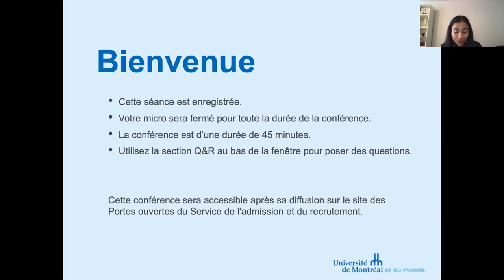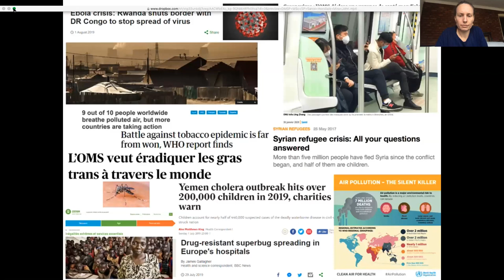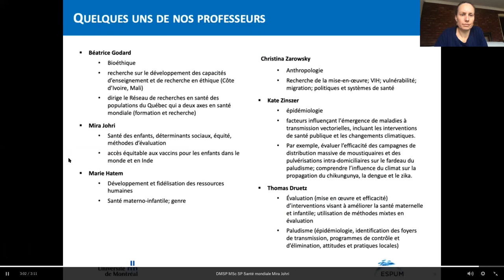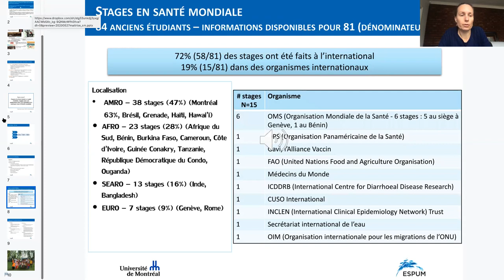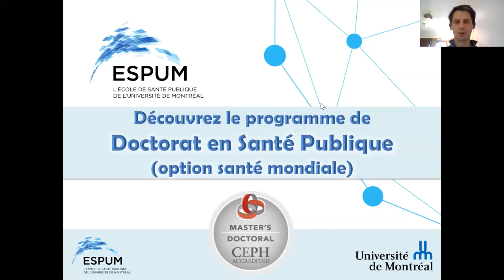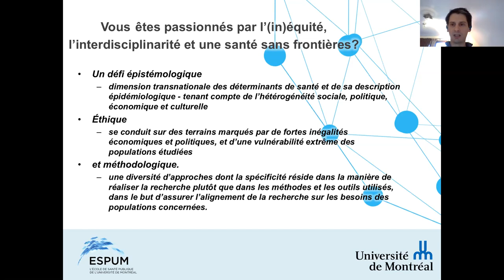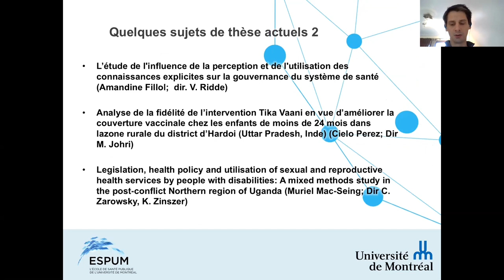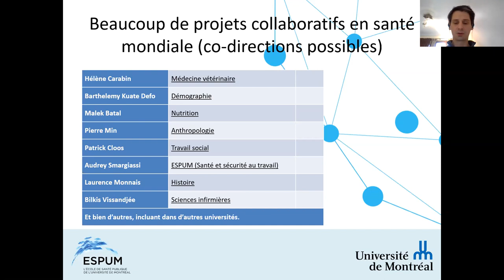Programmes de 2e cycle en santé mondiale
L'École de santé publique de l'Université de Montréal vous invite à une séance d'information sur les programmes de 2e cycle en santé mondiale.

Conférenciers :
Thomas Druetz
Professeur adjoint
ESPUM - Département de médecine sociale et préventive

Mira Johri
Professeure titulaire
ESPUM - Département de gestion, d'évaluation et de politique de santé

Kate Zinszer
Professeure adjoint

Préparez votre parcours à l'Université de Montréal : abonnez-vous pour rester au courant des dernières informations et conseils concernant les futurs étudiants et étudiantes ainsi que ceux et celles nouvellement admis à l'Université de Montréal : admission, inscription aux cours, visites de campus, capsules témoignages et bien plus !